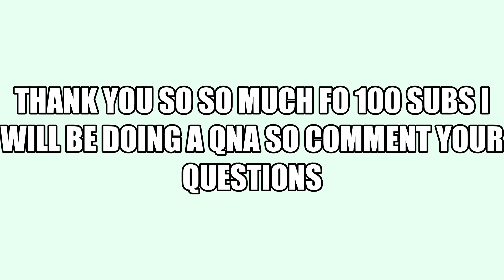Happy 100 subs :D Comment your questions down below: